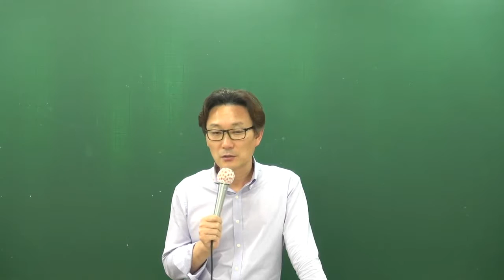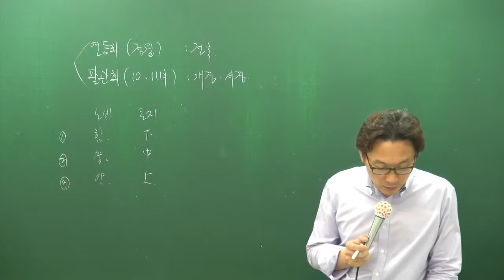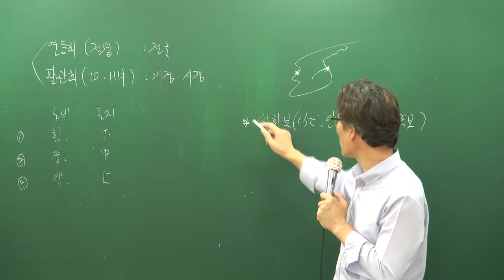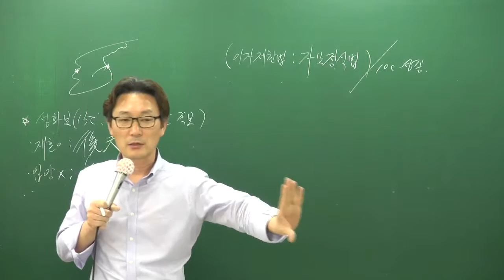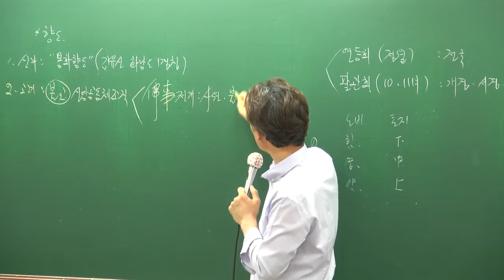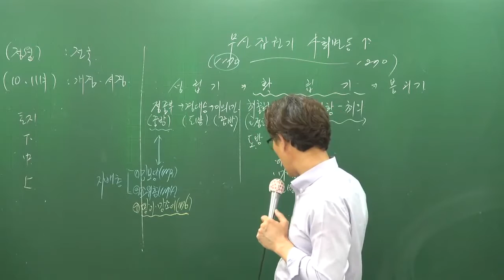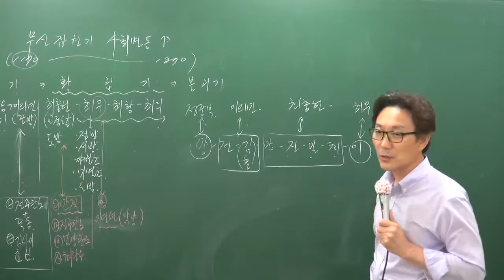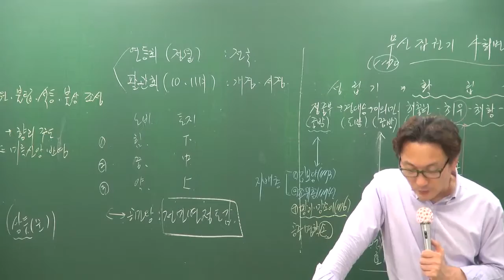[공전무] 공무원 시험대비 이론과정 한국사 31강